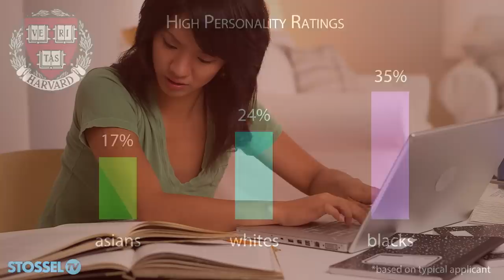End Racial Preferences at Colleges?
Asian Americans are suing Harvard for illegally discriminating against them.

The lawsuit forced Harvard to release admissions data which reveal that admitted Asian applicants score 22 points higher on the SAT than whites and 63 points higher than blacks.
Harvard admits to using race as a factor in admissions for the sake of diversity. But the school says it does so without any hard quotas or race-based points system -- that they merely consider it informally. Past Supreme Courts have allowed that.

But the Asians suing Harvard argue that the university gives them artificially low personality ratings to keep their admissions rate down, describing Asian Americans as " boring little grade grubbers."